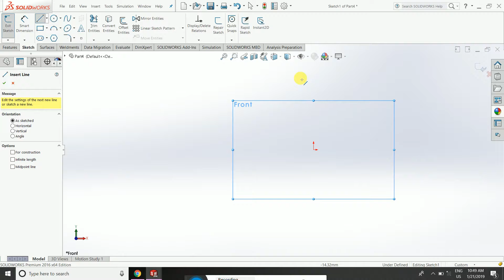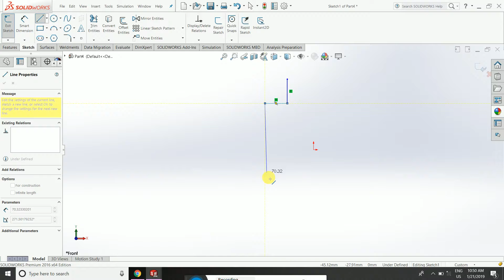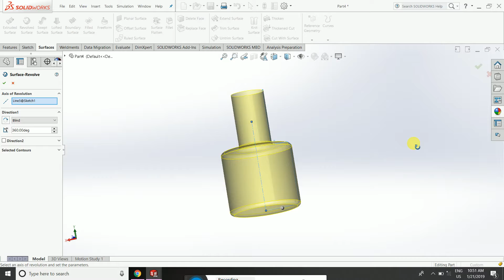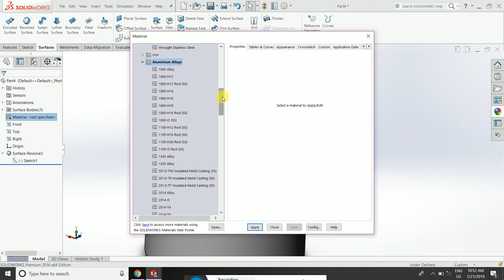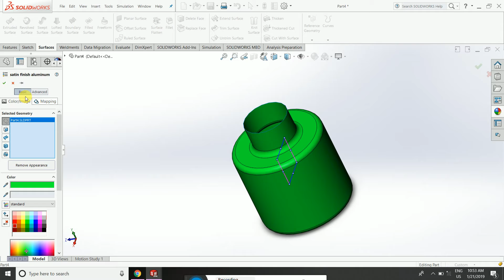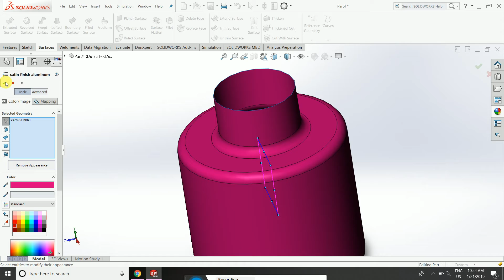Solidworks Tutorial in Revolved Surface - 003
To create a revolved surface:

Sketch a profile and a center line around which to revolve the profile.

Click Revolved Surface  (Surfaces toolbar).

Set the Property-manager options.

Click OK .